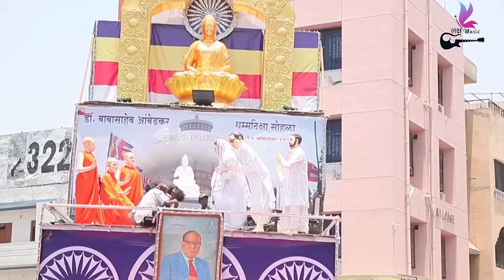झाला बाज्याचा बाजीराव | Jhala bajyacha bajirao | Bhim Song 2022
गीत _ झाला बाज्याचा बाजीराव
गायिका_गुणगुण रणयेवले
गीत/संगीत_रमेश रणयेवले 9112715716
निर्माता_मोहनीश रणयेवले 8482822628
संगीत संयोजक _ आकाश हाजगुडे
 रिकॉर्डिंग स्टूडियो _यश रिकॉर्डिंग स्टूडियो
वीडियो/ एडिटिंग/मिक्सिंग _ संतोष चव्हाण

सूचना_ कृपया हे गीत डाउनलोड करून कुठल्या ही यूट्यूब चेनल वर अपलोड करु नये ।अन्यथा कायदेशिर ती कार्यवाही करण्यात येईल. या गाण्याचे सर्व हक्क लक्ष म्युझिक प्रा.ली. कड़े राहतील.